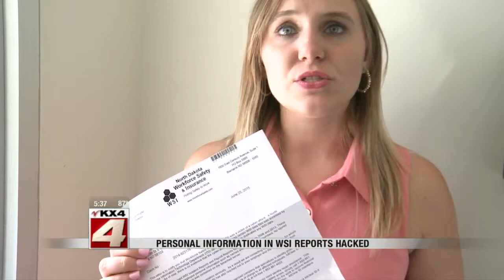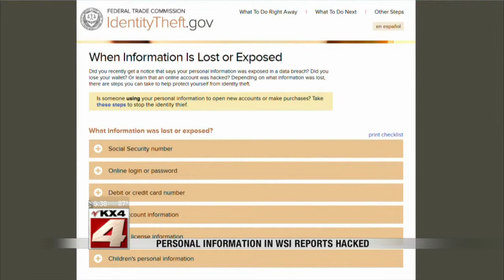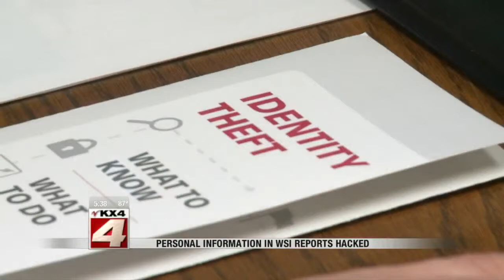Hacked...Now What?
VNL at 530